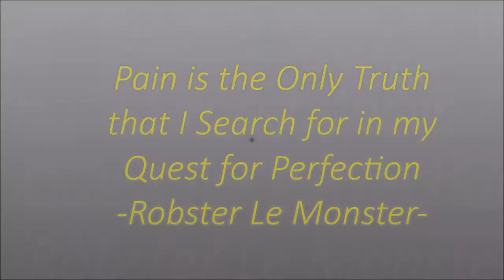MXT Biceps with Robster Le Monster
Training Biceps, medium light weight with high burn and definition using my Monster Xtreme Training method which keeps intensity very high.